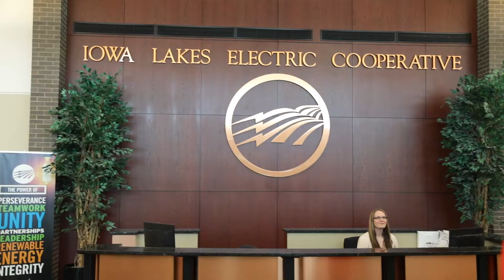The Power Is Yours - Iowa Lakes Electric Cooperative (Feat. Natalie Brown)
Iowa Lakes Electric Cooperative is a not-for-profit, member-owned rural electric cooperative. Members use its services and share in the profits (or margins). Find out more.